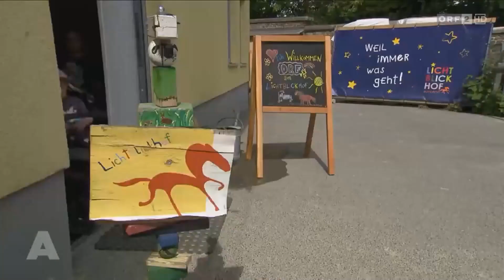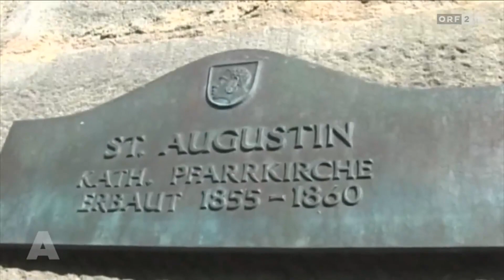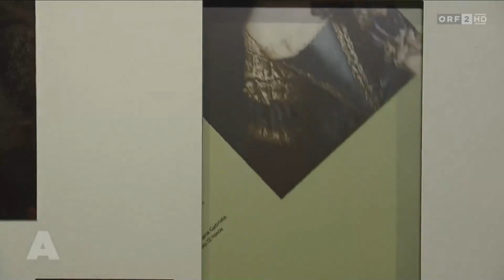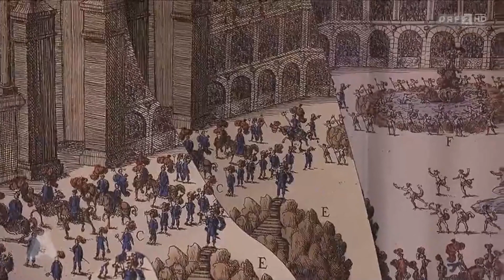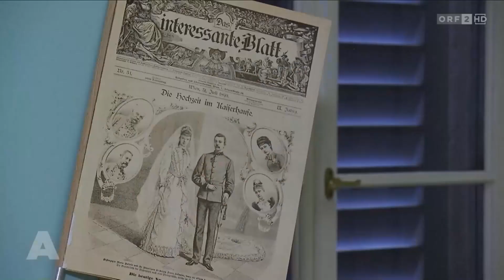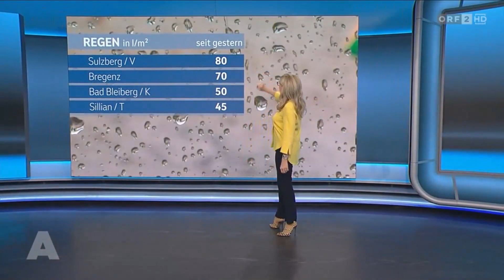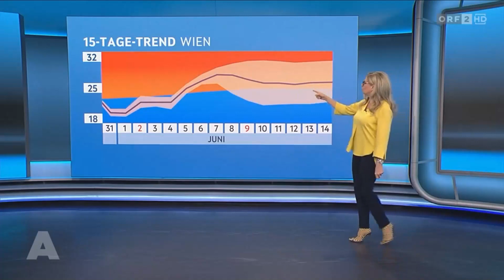ORF 2 [HD] Aktuell nach eins 31. Mai 2024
Hier das ORF 2 Mittagsmagazin "Aktuell nach eins" (Vorgänger Mittag in Österreich) mit Nadja Mader vom 31. Mai 2024.

Themen: Vier Tote bei Autounfall in Niederösterreich | Verfolgung endet in Bach: Vier Polizisten verletzt | Bauernhof in Großrust in Flammen | Prävention bei Gewalt gegen Frauen | Warisch (BK): Häusliche Gewalt beginnt meist niederschwellig | Lichtblickhof: Vierbeiner helfen kranken Kindern | Heilkraft der Tiere für kranke Kinder | "Goldene Note": Förderung hochbegabter Kinder | Leona König: Fantastische Preise warten auf "Goldene Note"-Finalisten | Neues aus der Welt der Royals | Adelsexperte Gersmann im Gespräch | Ausstellungen über imperiale Hochzeiten | "Im Hafen": Aus der Welt der Influencer | Wetter

Vier Tote bei Autounfall in Niederösterreich:
Auf der Wiener Neustädter Straße (B17) ist es am Donnerstagabend im Raum St. Egyden am Steinfeld (Bezirk Neunkirchen) zu einem schweren Verkehrsunfall gekommen. Vier Menschen starben, zwei weitere wurden lebensgefährlich verletzt.

Verfolgung endet in Bach: Vier Polizisten verletzt:
Bei einer Verfolgungsjagd am Donnerstag im Bezirk Feldkirch sind vier Polizisten verletzt worden. Ein 40-Jähriger wollte ins LKH Rankweil eindringen. Bei seiner Flucht rammte er drei Polizeiautos und durchbrach mehrere Straßensperren. Ein Sturz in einen Bach konnte ihn stoppen.

Bauernhof in Großrust in Flammen:
Ein Bauernhof in Großrust (Bezirk St. Pölten) ist am Fronleichnamstag in Brand geraten. Die Flammen breiteten sich von einem Wirtschaftsgebäude auf das Wohnhaus aus. Zwei Personen wurden verletzt.

Prävention bei Gewalt gegen Frauen:
Seit Jahren versucht die Politik mit unterschiedlichen Maßnahmen, Frauen vor Gewalt zu schützen, doch nicht immer ist dies möglich. Die Maßnahmen im Gewaltschutz sollen permanent weiterentwickelt werden.

Häusliche Gewalt beginnt meist niederschwellig:
Häusliche Gewalt beginne oft sehr niederschwellig - mit Beleidigungen, Erniedrigungen. Das könne dann zu Ohrfeigen oder Schubsern führen. In weiterer Folge könne es dann zu Gewaltakten wie Faustschlägen oder Würgen kommen, berichtet Petra Warisch, die beim Bundeskriminalamt (BK) für Opferhilfe und Kriminalprävention zuständig ist.

Lichtblickhof: Vierbeiner helfen kranken Kindern:
m Kinderhospiz Lichtblickhof in Wien werden die Mitarbeiter seit mehr als 20 Jahren von Vierbeinern unterstützt um schwerkranken und unheilbar kranken Kindern wieder etwas Lebensfreude zu geben.

Heilkraft der Tiere für kranke Kinder:
Rowitha Zink, Gründerin und Therapeutin vom Verein "Lichtblickhof" in Wien, erklärt, wie Tiere heilend auf den Menschen wirken können.

"Goldene Note": Förderung hochbegabter Kinder:
Seit 2017 wird der Musikförderpreis "Goldene Note" verliehen. Der von Leona König, Gründerin und Obfrau des Internationalen Musikvereins zur Förderung hochbegabter Kinder, initiierte Preis unterstützt auch heuer wieder künstlerischen Nachwuchs aus dem Klassikbereich. Am Freitagabend ist das große Finale.

Fantastische Preise warten auf "Goldene Note"-Finalisten:
Leona König, Gründerin und Obfrau des Internationalen Musikvereins zur Förderung hochbegabter Kinder, spricht über die Preise, die auf die Finalisten der "Goldenen Note" warten.

Neues aus der Welt der Royals:
Wochenrückblick aus der Welt der Königshäuser.

Adelsexperte Gersmann im Gespräch:
Adelsexperte Ansgar Gersmann berichtet unter anderem über das dänische und das britische Königshaus.

Ausstellungen über imperiale Hochzeiten:
Dass Hochzeiten nicht unbedingt Entscheidungen aus Liebe gewesen sind - schon gar nicht bei den Habsburgern, zeigt derzeit eine Sonderausstellung in Schloss Hof in Niederösterreich. Und Schloss Niederweiden zeigt, mit welchem Aufwand diese imperialen Hochzeiten öffentlichkeitswirksam inszeniert wurden.

"Im Hafen": Aus der Welt der Influencer:
Ein Abend mit Livemusik, Hafentratsch und spannenden Gästen erwartet die Zuschauer des neuen Show,- Talk- und Musik-Formats „Im Hafen“ in der Nacht von Freitag auf Samstag.

Wetter: Die aktuellen Wetteraussichten.

Erstsendung: 31. Mai 2024 ORF-Fernsehen (ORF 2 [HD])